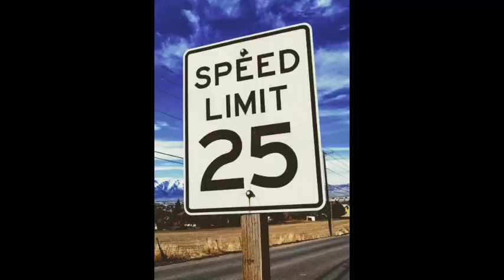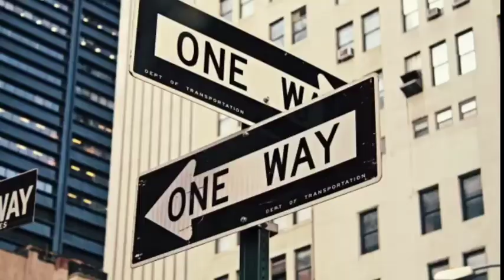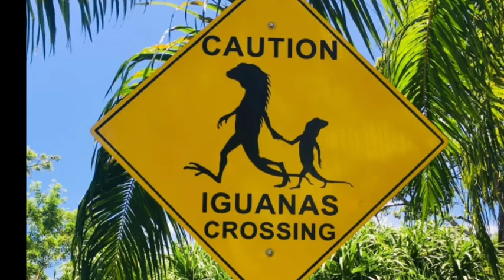சாலை விபத்துக்கள் ஏற்பட காரணங்கள் என்ன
road accidents (@tilescleaningmusk2893